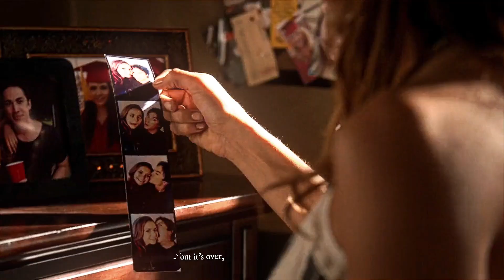ceilings (delena's version)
parents will warn you about drugs but never about delena that shit will kill you.

sc: delelunas, mine
ac: ceilings by lizzy mcalpine